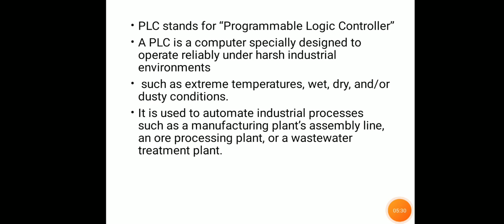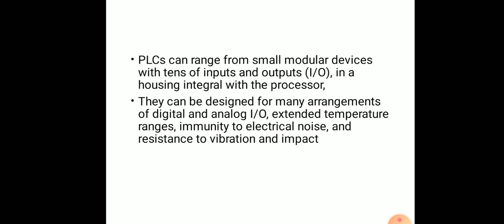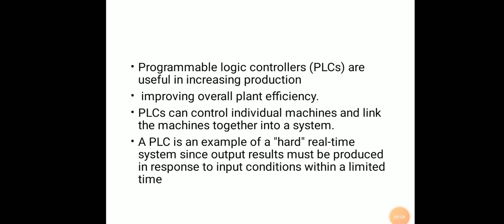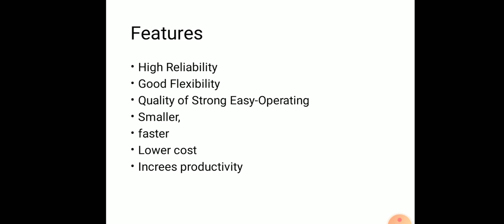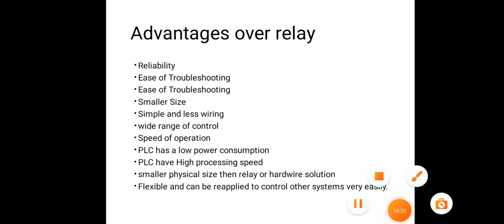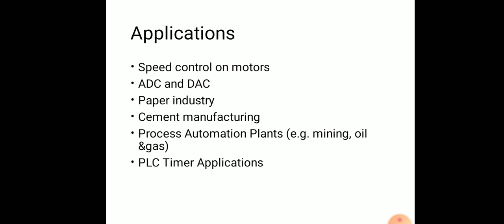MC MOCULE4 part 1 PLC